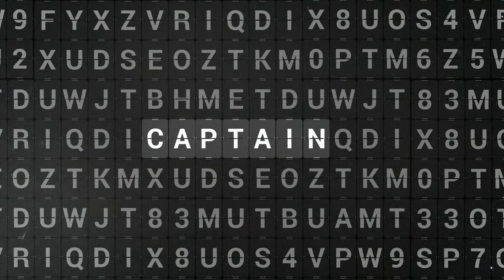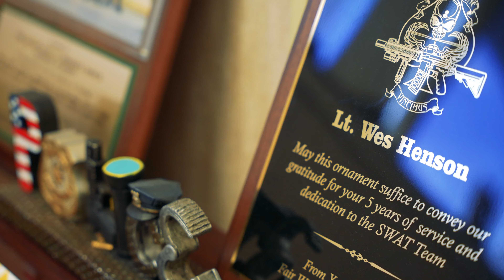A Day in The Life of a Captain (Part 3)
The Sheriff's Office continues its series entitled "A Day in the Life Of," where we will look at the jobs, as well as the men and women, that make up the Shelby County Sheriff's Office. In this episode, we look at the “Day in the Life of a Captain” (Part 3) where we spotlight a Captain who works in our Special Investigations Bureau.